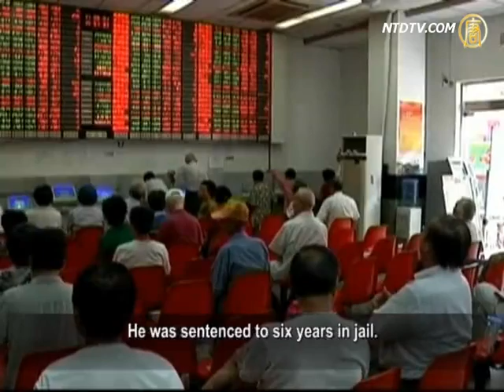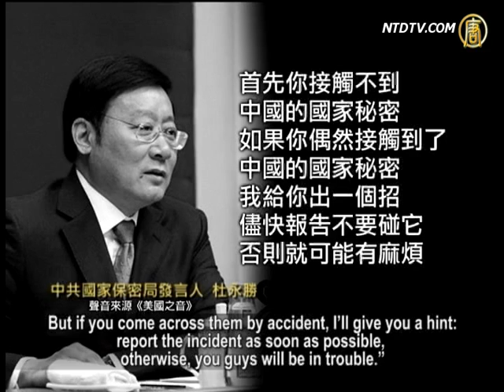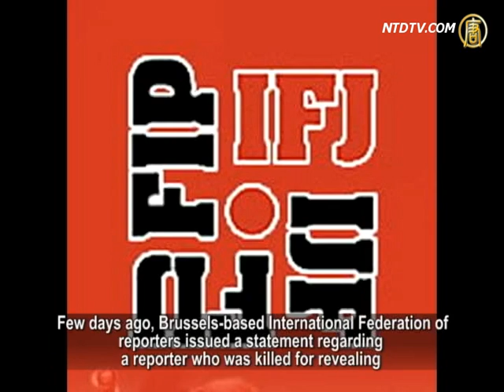CCP Warns Foreign Media: Don't Seek the Truth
On October 24, the Chiniese Communist Party (CCP)
announced in a press conference that in an effort to safeguard,
the country's economic data, any economic forecasts
made by foreign medias must be within the allowable limits set by the CCP.
They warned foreign correspondents and journalists:
"Don't ask questions that should not be asked!"

Reporter:
In an effort to drive home their point, the CCP talked about
two cases where economic data was in fact leaked.
One case involved Sun Zhen, the former deputy director
of the General Office of the National Bureau of Statistics.
Sun was accused of leaking economic data to the securities industry,
and was sentenced to five years in jail.

The other case involved Wu Chaoming, a former researcher
of People's Bank of China.
Wu illegally obtained statistical data
and likewise leaked it to the securities industry.
He was sentenced to six years in jail.

Both men are deputy division level officials.
The court found them guilty of "deliberately leaking state secrets."

Du Yongsheng, spokesman for the China State Security Bureau:
"Some foreign medias use a variety of channels and ways to double check or verify their economic forecasts
with the CCP's economic department and securities industry.
This is not allowed."

Chen Yongmiao, a Beijing constitutional scholar disagreed
with the CCP's line of thinking noting that
the two officials could've choosen not answer questions
relating to state secrets.
However, if the data they were referring to was
already available in the public domain,
then media has the right to verify it,
because they have to guarantee the accuracy of such data.
The CCP authorities can't restrict reporters
from reporting the truth.

Chen Yongmiao, Beijing constitutional scholar:
"This is related to the China's current financial crisis, and the CCP's desire to maintain social stability.
The CCP is worried about this, and thus you can see
the CCP's state-run media reporting false data. But foreign media only uses real data.
The CCP is afraid that the power and stability of its regime
would be greatly impacted if the public knew the real data.
That's why they caught those two people
and threw them in jail.
It was a warning to others not to leak official data,
and warned foreign medias not to double-check the data that the CCP says is real."

Du Yongsheng, the spokesman for the China State
Security Bureau, didn't mention which foreign medias leaked the economic data,
but alerted those correspondents to abide
by the CCP's laws.

Du Yongsheng, spokesman of China State Security Bureau:
First, you have no right to access China's national secrets.
But if you come across them by accident, I'll give you a hint:
report the incident as soon as possible, otherwise, you guys will be in trouble."

In China, the term, "state secrets," is often used as a tool
to limit medias, as there is no clearcut definition of what constitutes a national secret.

In the United States and other countries,
no government bothers to protect their economic data,
nor do they regard it as a national secret.
Economic statistical data cannot be treated as a national secret,
nor can it be protected as a national secret.
The CCP shouldn't forbid foreign medias
from reporting real economic data.
This is a question of press freedom and
the freedom of expression."

Upon learning that the Governor of Calif. was coming to visit,
Few days ago, Brussels-based International Federation of
reporters issued a statement regarding a reporter who was killed for revealing
China's "Luoyang Sex Slave Case."

The Federation condemned the CCP's abuse of
its "State Secrets Act," which allows them to continually harass and intimidate journalists.

NTD reporters Qin Xue, Huang Rong and Xue Li